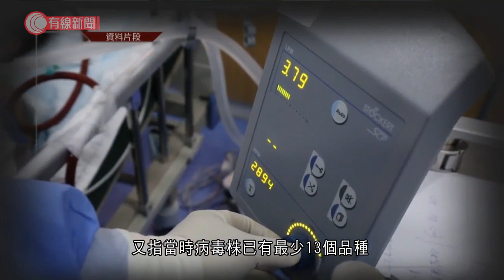世衛訪華專家指武漢初期疫情規模或較已知大 - 20210215 - 兩岸國際 - 有線新聞 CABLE News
【有線新聞】早前到訪武漢等地的世衛專家組團長向美國有線新聞網絡透露，2019年底武漢的疫情，規模可能較原先所知更大。另一名英國專家則不排除疫情源頭或許是中國以外的地方。率團訪華的安巴雷克，接受CNN專訪時指，專家組的新發現包括，病毒前年12月已在武漢廣泛傳播。他根據當局提供的174宗病例記錄推斷，以整體數據15%為嚴重病例，其餘大部分病情輕微，當時實際上可能已有過千宗病例；又指當時病毒株已有最少13個品種。安巴雷克希望專家組可於數月內回到武漢作進一步調查，包括調查近兩年的血庫樣本。對於有隨團澳洲專家批評中國拒絕提供原始數據，同行的英國專家沃森，則於英國廣播公司BBC的節目上指出，對任何國家來說，交出原始數據都並非尋常做法。他又指調查主要仍聚焦病毒最初可能是由動物傳人，過程中或涉及食物鏈，其間或亦會涉及急凍食品；至於動物傳人的地點亦不一定在中國境內；他同時又確認專家並未有完全排除，實驗室洩漏病毒的可能。美國早前指中方必須提供早期數據，對相關的溝通深表憂慮。接受BBC同一節目訪問的英國外相藍韜文則表示有同樣的擔憂，將推動讓專家組得到所有所需數據。

2. 11.10九龍塘(更新版) - 便衣警又一城拉人起衝突 救護員晚上接報到又一城搜查 - 20191110 - 香港新聞 - 有線新聞 CABLE News
3. 有人在多個港鐵站發起不合作運動 有人不滿上班受阻 用滅火筒噴向數名戴口罩的人 - 有線新聞 i-CABLE News